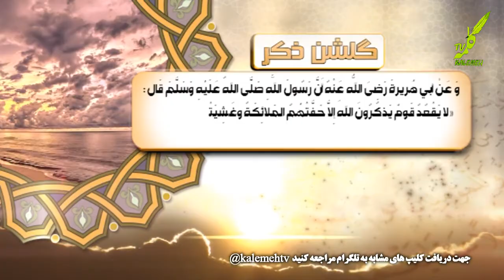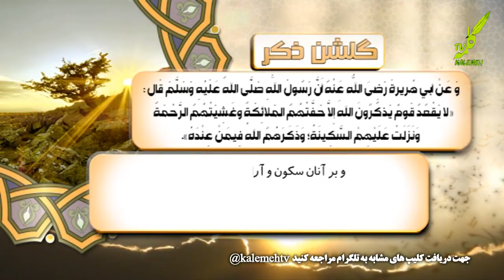گلشن ذکر 3